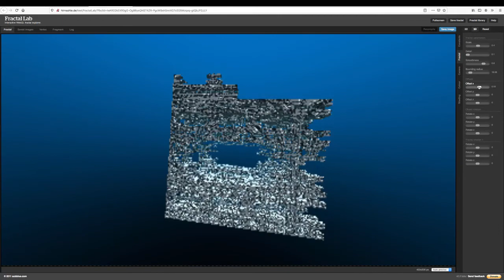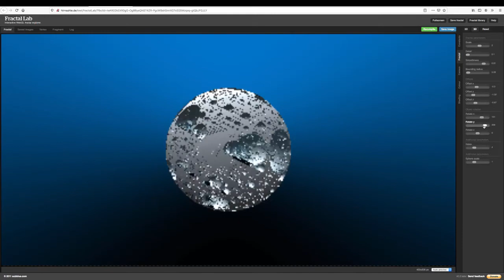Introduction to fractals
A small video of an introduction to fractals.